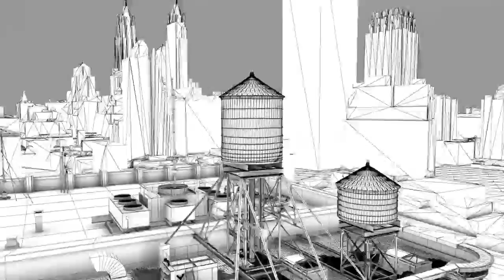La escena más desafiante en “Gotham” por Tom Mahoney y Michael Capton, Cosa VFX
"Nuestra escena más desafiante hasta ahora para "Gotham" fue la última escena del episodio final de la tercera temporada. Marca la primera vez que vemos a Bruce Wayne entrar en el modo Batman. ¡Estamos bastante seguros de que es la escena que nos ha ayudado a ganar el Emmy!" - Tom Mahoney and Michael Capton, Cosa VFX